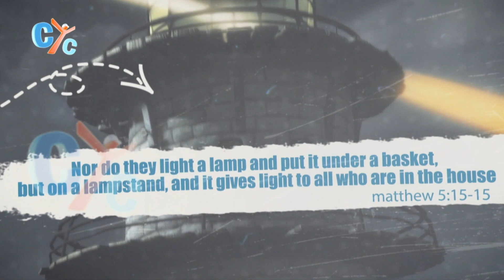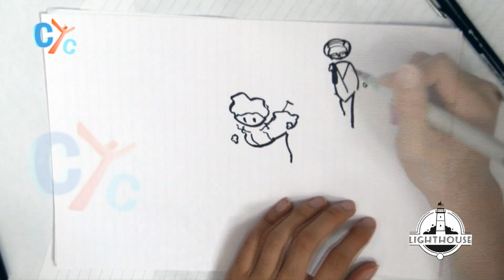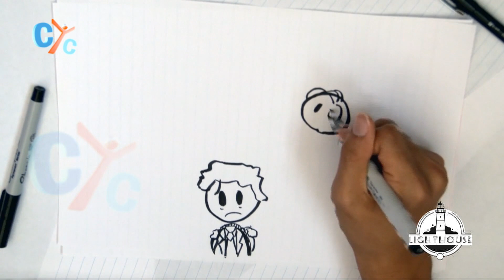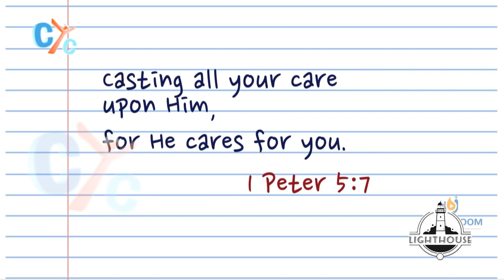Lighthouse E01: I Thirst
A new LIVE show from Sydney studio, Lighthouse. Watch the first episode with Father Mark Basily about Corona Virus pandemic.